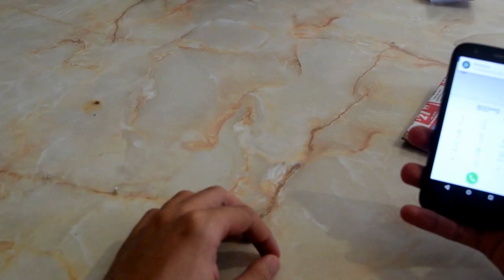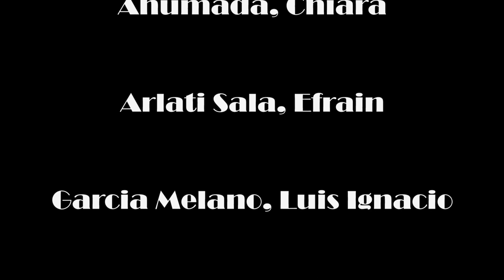MARCAS | Relato Fotografico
Hola! Por incumplimiento de algunos derechos de autor(? El vídeo solo puede verse por computadora, no por celulares.

Este es un trabajo realizado con compañeros de la facultad. (Anto Pino, Luigi Garcia, Chari Ahumada y Efrain Arlati)
Para la matería Fotografía de la Facultad de Filosofia y Letras U. N. T.
Usando la canción de Hozier, "Take me to church" para ambientar el relato fotográfico.
Todos las personas que participaron son actores. :) Ponele... :P